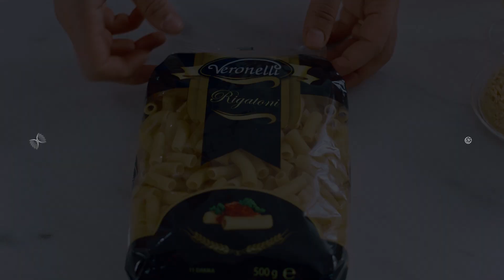David Bowie | Fragman | Hatıra Mutfağı | 24. Bölüm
Dünyayı değiştiren isimlerin hatıralarını onurlandırdığımız programımız Hatıra Mutfağı’nın 24. bölümünde konuğumuz, girdiği her karakterle kendini yeniden inşa eden, kendisiyle birlikte milyonlarca insanı da değiştiren David Bowie!

Şefimiz Elif ve çırak Burak, David Bowie için Kıymalı Fırın Makarna hazırladı.